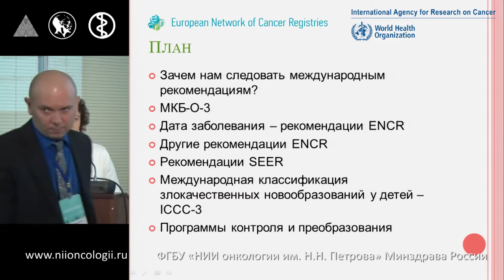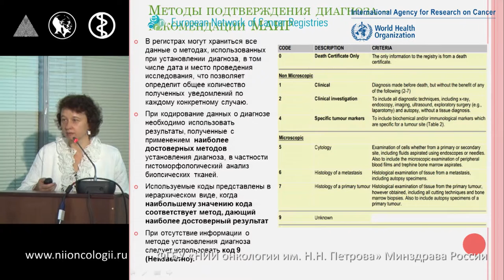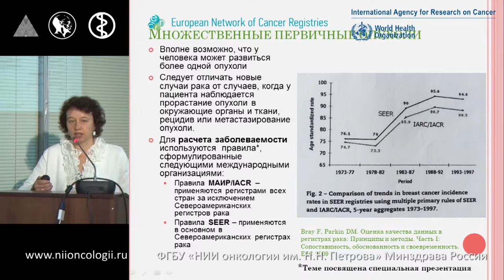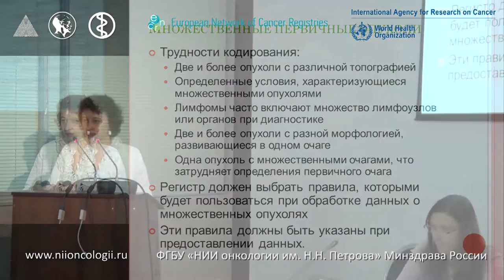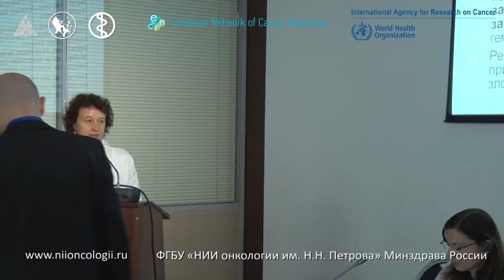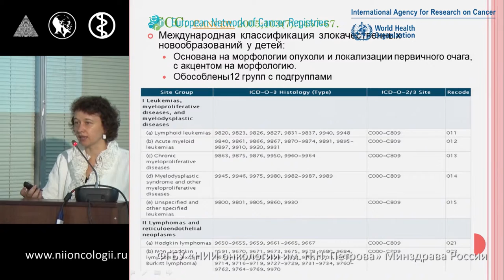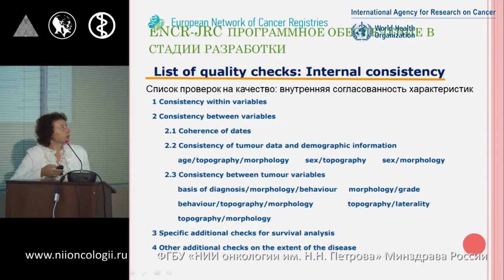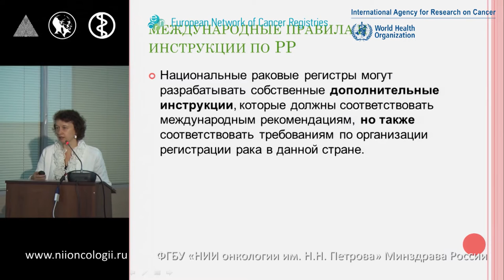Международные правила по регистрации рака